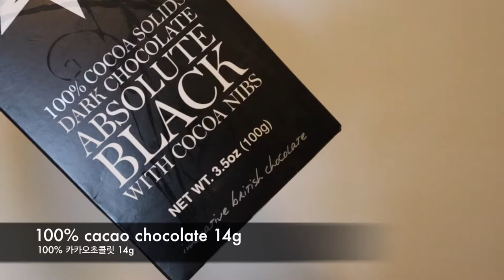[Dietlog] 2018.07.14 ketogenic food diary/ 키토제닉 식단일기 (저탄고지, 고지저탄,lchf)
Today's menu?!

1.

2.

Mct oil 1Tbsp

3.

4.

100% Dark chocolate 14g

5.

grass-fed lamb 1/2 lb
Fennel, celery

오늘의 메뉴?!

1.

녹차추출물
코코넛오일 1큰술
Mct oil 1큰술

2.

3.

알래스카 야생연어
코코넛오일 2큰술
올리브오일 2큰술

4.

100% 다크초콜릿 14ㅎ

5.

풀먹인 양 1/2파운드
올리브오일 1큰술
펜넬, 샐러리